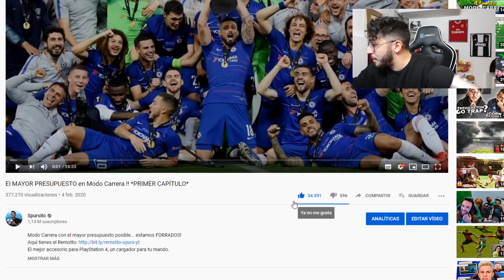El fichaje MÁS CARO de MODO CARRERA!! *MUCHOS FICHAJES TOP*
En este capítulo de modo carrera llegará el fichaje más caro de la serie de Modo Carrera con el Chelsea!!

Aquí me tocó Cristiano Ronaldo en Ultimate Teram justo después de estar TOTY y lo descarté...

MI DISEÑADOR!

Spursito en FIFA 20, Modo Carrera, Reaccionando, RETOS de FÚTBOL con MAMBO, LA ÉLITE, Pack Openings, Recompensas de FUT CHAMPIONS, FUTDRAFTS, y mucho más!